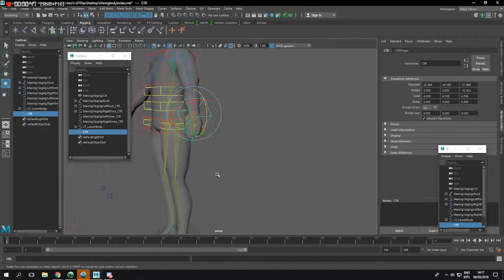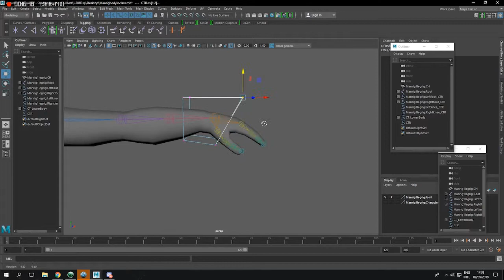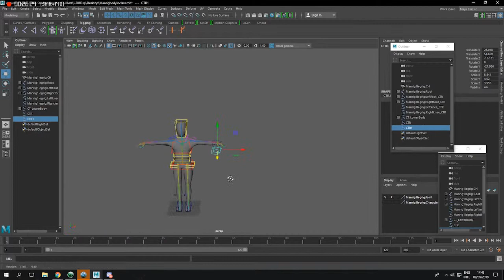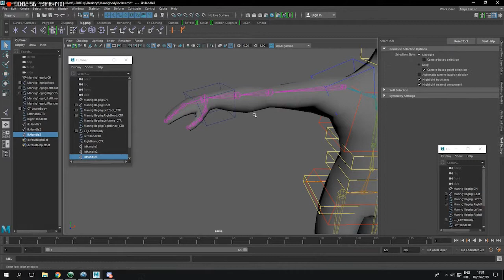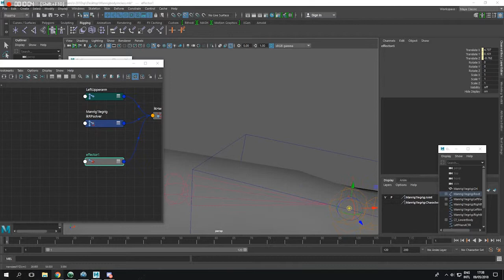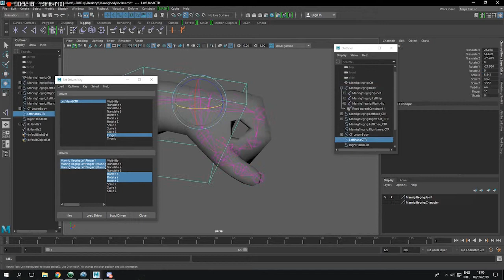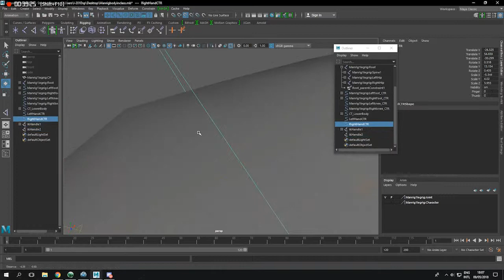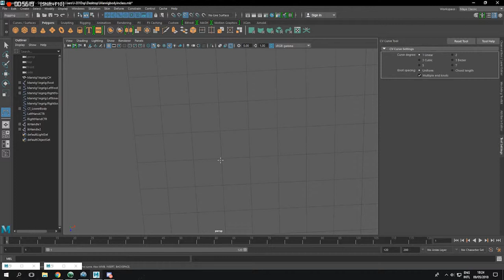5906253 Arm Rigging Preview